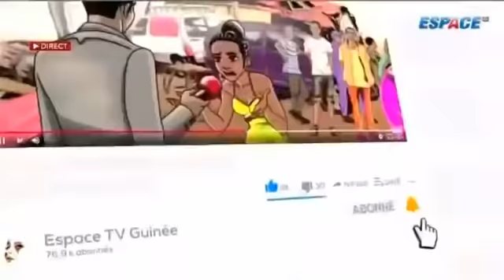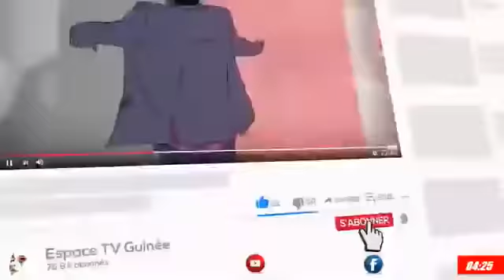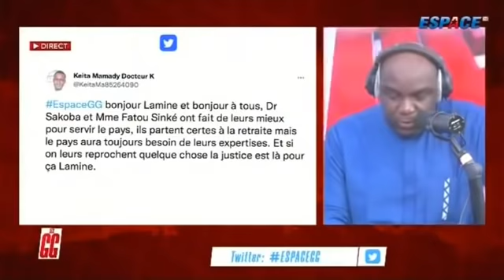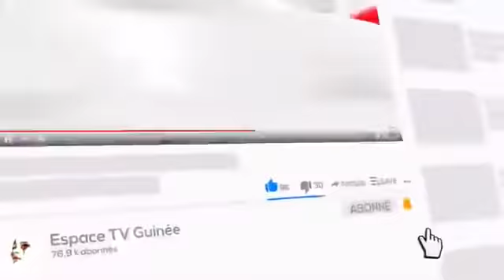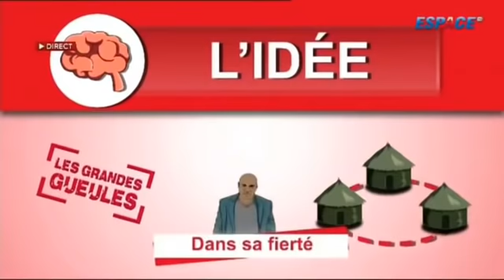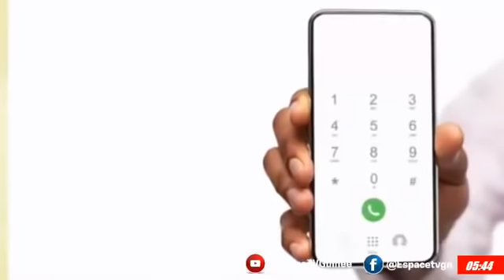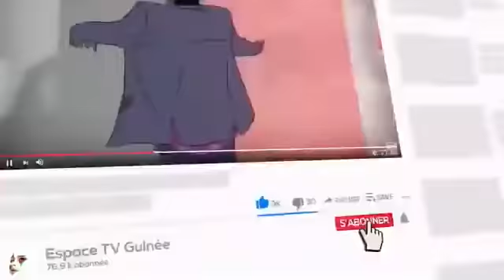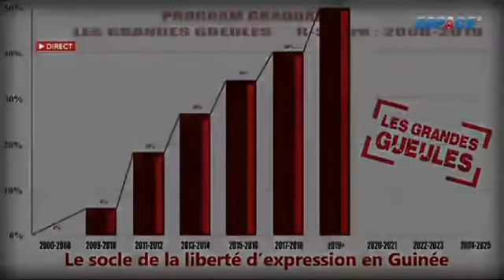LES GRANDES GUEULES DU 06 DECEMBRE 2021